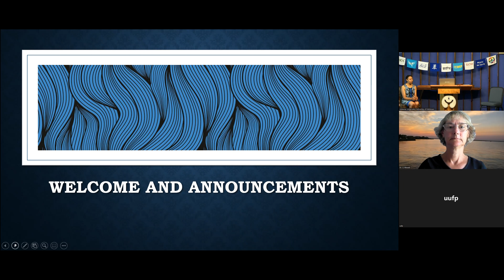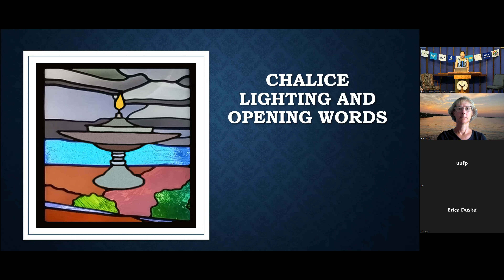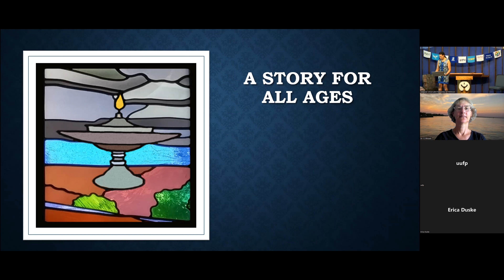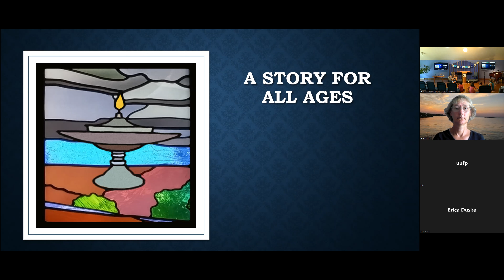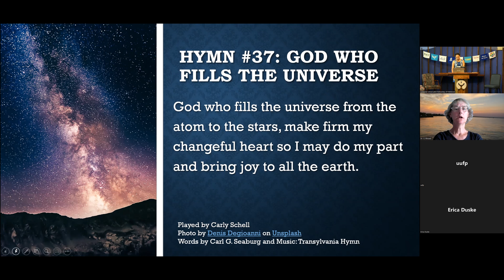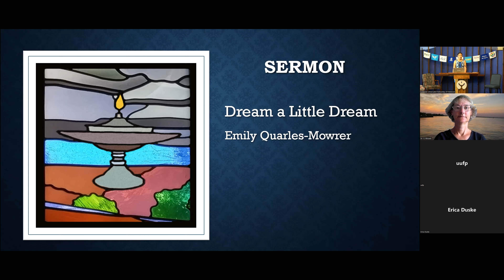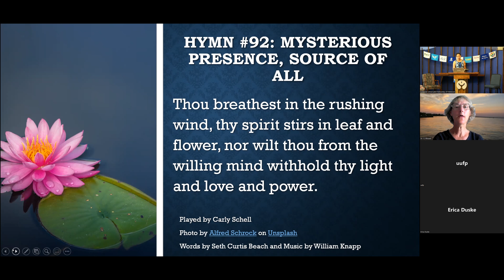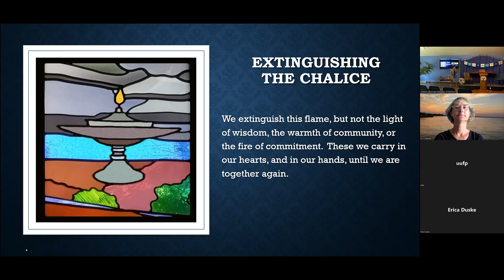Sunday Service - August 28th, 2022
Speaker: Emily Quarles-Mowrer

It is one of life’s mysteries that our own dreams are endlessly fascinating, but listening to other people describe their dreams is… not. Where do we go when we close our eyes? What does it tell us about how we move through the waking world? Join us as we think about dreams.